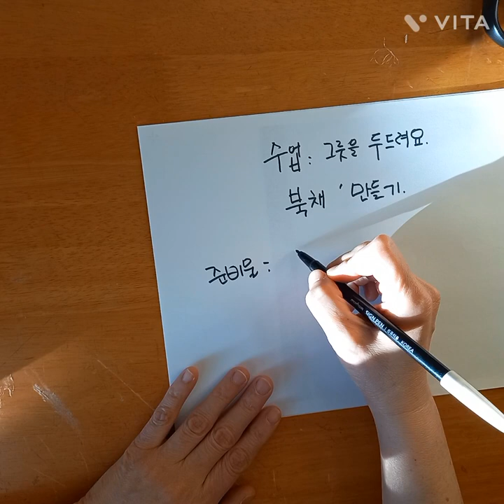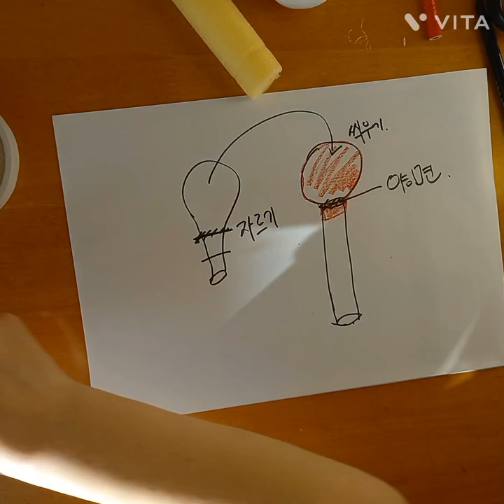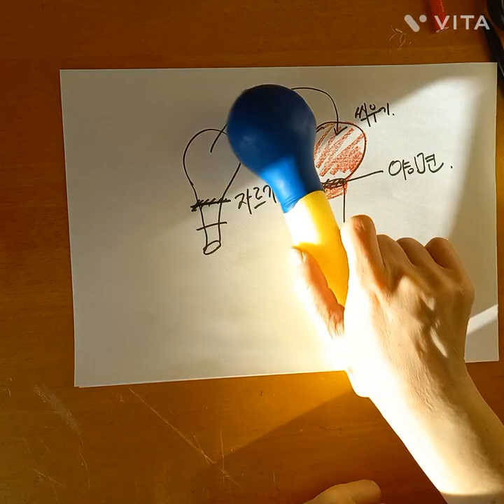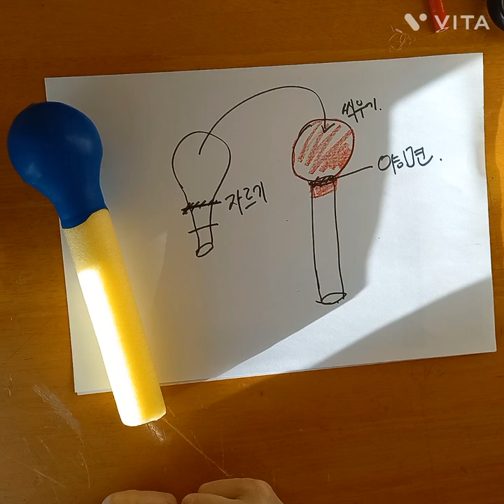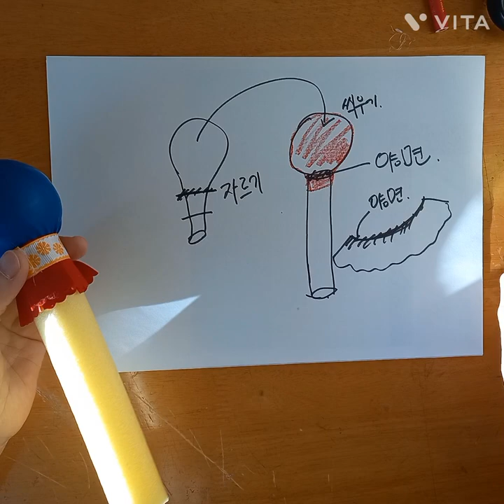9. [어린이집] 풍선으로 쉬운 북채만들기 | 북을 두드려요